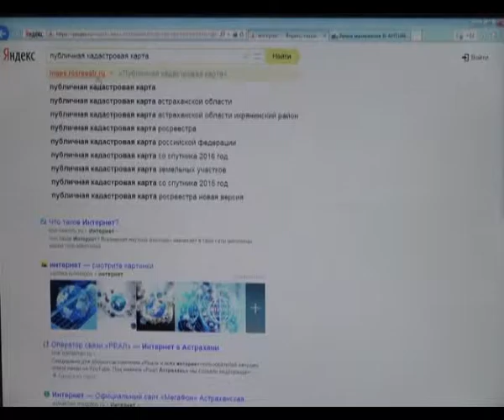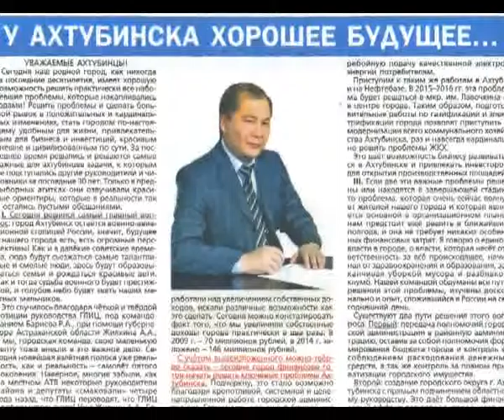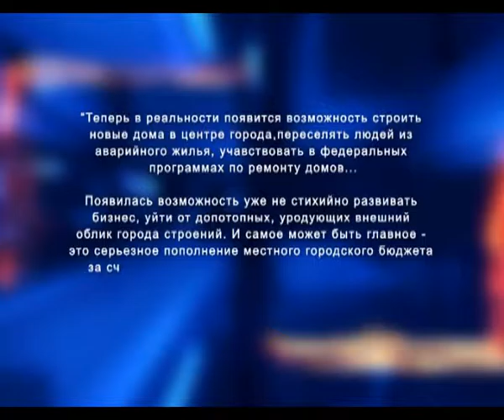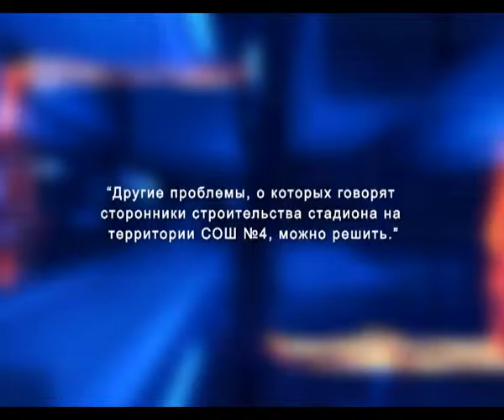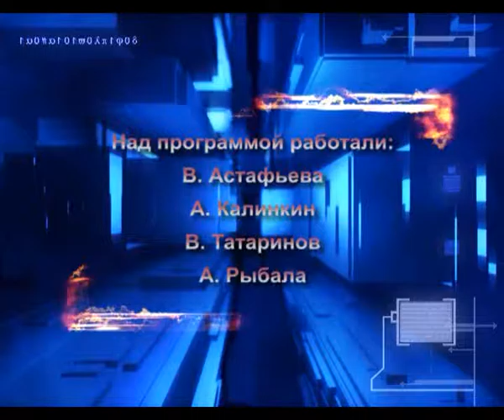Детали 03 06 16